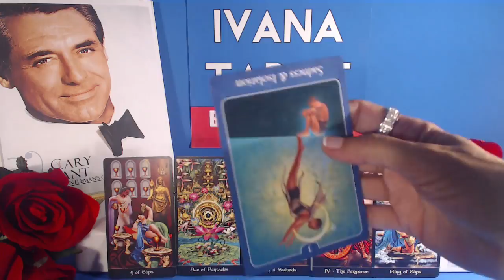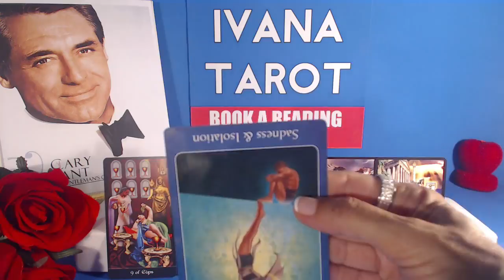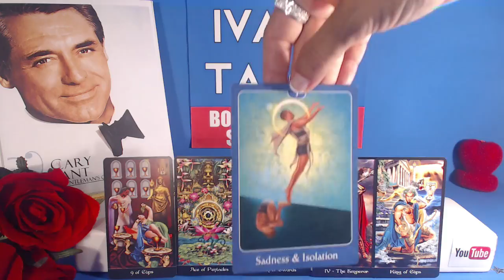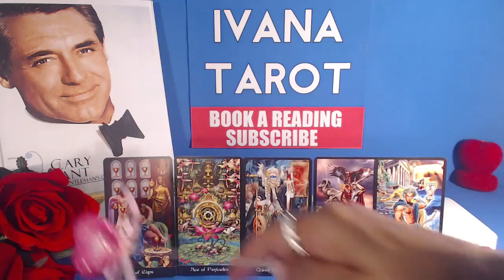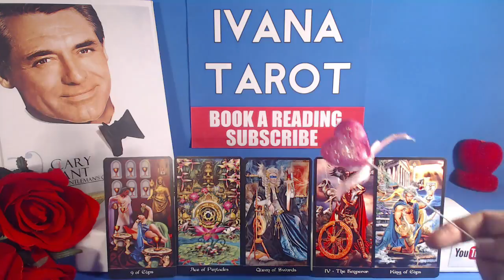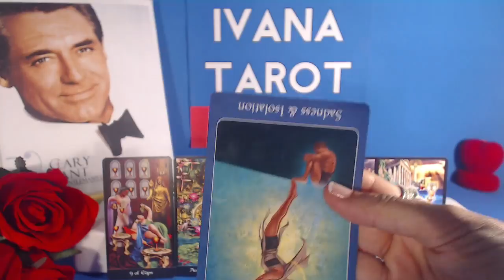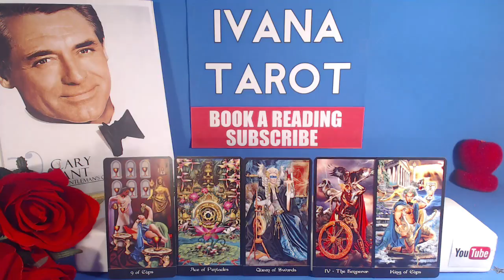💖 KNEELING BEFORE YOU Gemini Weekly Reading 21 - 27 August 2017